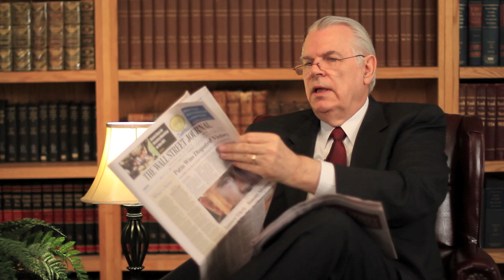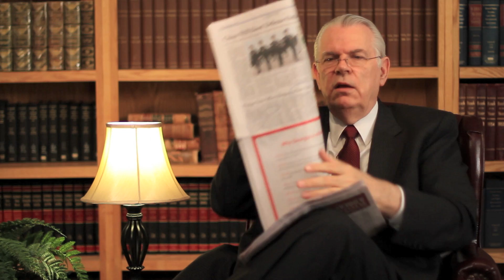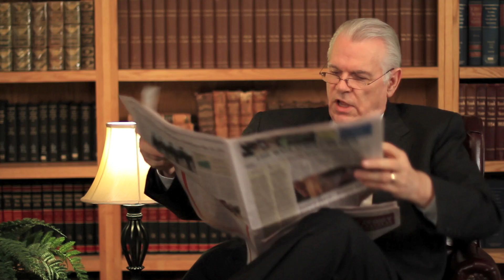Voter Fraud, Communist Salute, and 'Anti-Kremlin' Communists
In this weekly video news update for March 5-11, 2012, JBS CEO Art Thompson discusses voter fraud; the Communist and Nazi Salutes; the portrayal of Communists in Russia as the anti-Kremlin party and rural Communists in China as the anti-totalitarian partisans; and Eisenhower and his "anti-Communist" Interstate Highways.